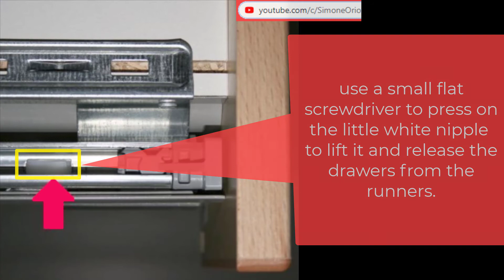How to disassemble and remove the drawers (EASY WAY)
IKEA Rationell Faktum Kitchen Cabinets